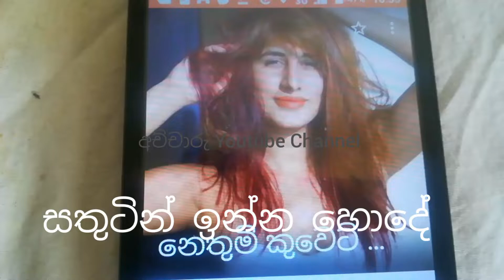Nethumi@Raveen# Hot story